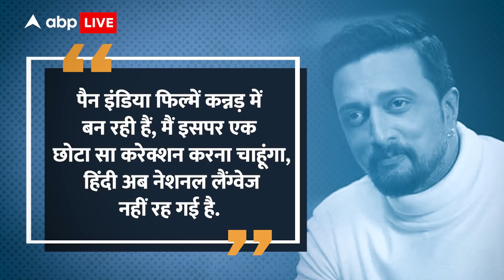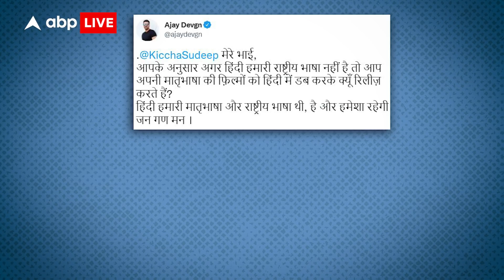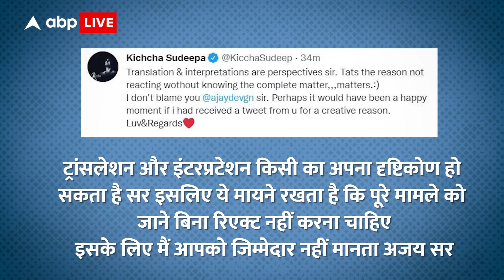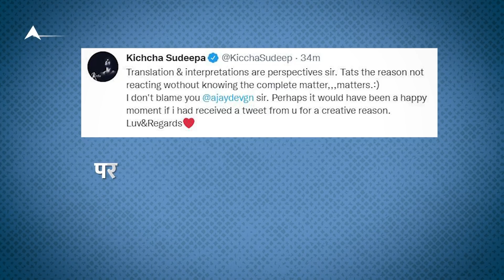Hindi National Language Row: Ajay Devgan, Kitcha Sudeep के बीच Twitter War | Bollywood Vs South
Ajay Devgan और South के Kitcha Sudeep के बीच हिंदी को लेकर जबरदस्त बहस, हो गया Bollywood Vs South